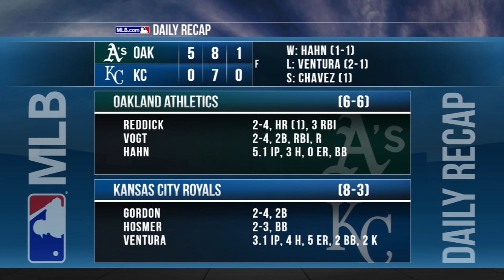4/18/15: Reddick provides spark as A's trump Royals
Daily Recap: Jesse Hahn did not allow a run over five-plus innings and Josh Reddick hit a three-run shot as the A's blanked the Royals, 5-0